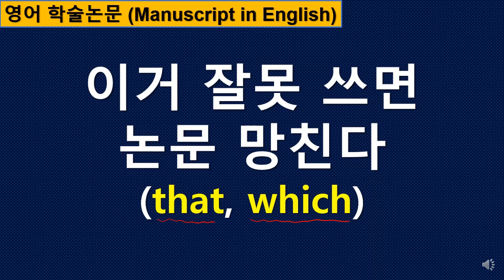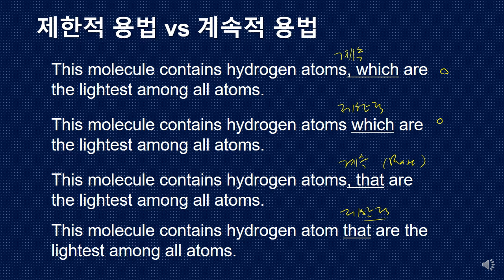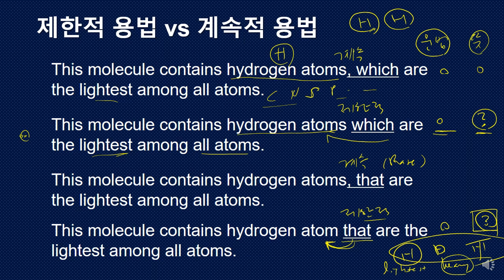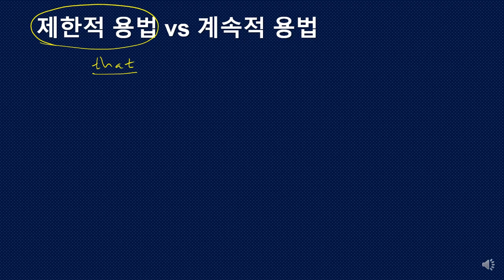이거 잘못 쓰면 논문 망친다 (that, which) 1편